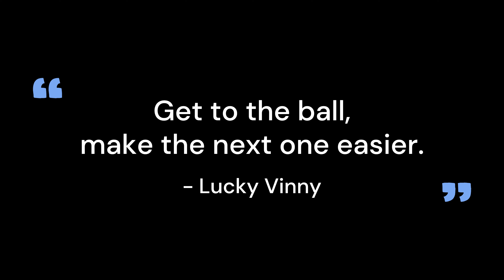100 middle, 50 backhands, 50 forehands, 100 butterflies. | Road to U.S. Open, Full-Time Job.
00:00 - Recap of the Week
04:57 - 100 Deep Middle each
12:13 - 50 Deep Backhands Each
15:57 - 50 Deep Forehands Each
21:04 - Butterfly Drill (I go line)
25:34 - Butterfly Drill (I go cross)

[Description]
Had a week off of tennis due to icy conditions, didn't leave the house! We desperately came out in some 15 degree weather to get some reps in.

While at home, researched some info on strength training and devoted some time towards my Python GUI and OOP skills to develop a program for logging workouts and suggesting my next ones. Goal is to connect the data to Tableau and share my progress with you all.

Additionally, watched a ton of Aussie Open and the Break Point series. That certainly motivated me and gave me ideas how to improve my game. As I mentioned in our GroupMe chat (link to join is below), I was able to simplify tennis in my own mind. It's really just 2 things: Get to the ball, make the next ball easier to get to, which you may hear me repeat in this video. Obviously, those things are vague and obvious, but everything revolves around that. To get to more balls, you must get faster and improve your footwork. To make the next ball easier, you must work on offensive serves, heavy topspin towards targets, exploitative patterns, etc.! The list goes on and on, but at the end of the day, you're trying to get to the ball and make the next one easier to get to.

Check out the GroupMe link below if you wanna join the chat.

[Join Our GroupMe!]
It is important to surround yourself around like-minded people with common goals.